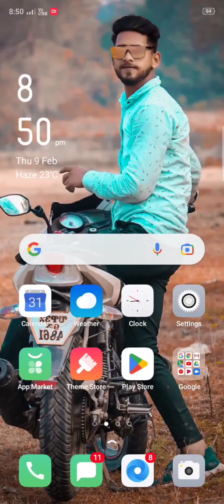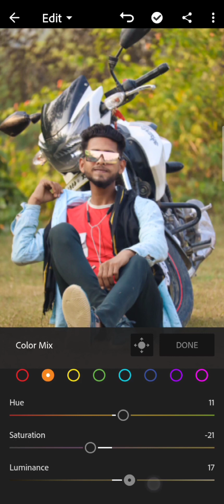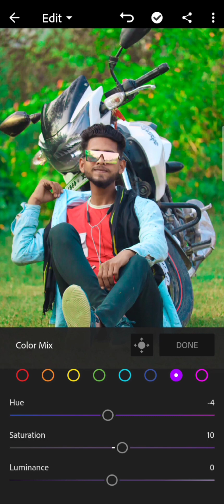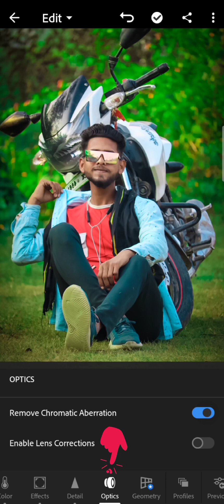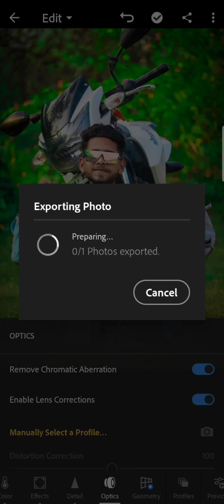How do I make the background of a picture green? 2024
Green background photo editor online free
Green background photo editor online
Green background photo editor free
Green background photo edit online free
Green background photo edit online

How do i make the background of a picture green 2024 tags online
How to Put picture on green screen CapCut
Add background to green screen photo free
How to put picture in green screen picsart
Change background color of image online
Add green screen to image online